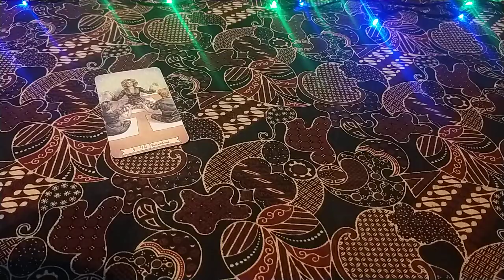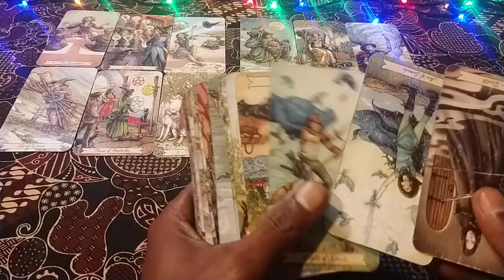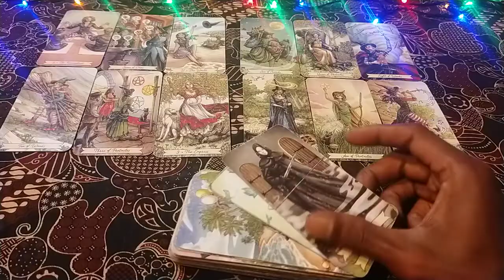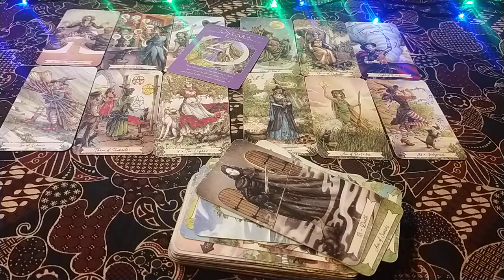Aquarius kamu dan dia 💘 keputusan yang sangat tepat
ini ramalan cinta
secara umum
untuk Zodiak Aquarius
di bulan November tahun 2022
semoga hasil reading,an ini
bisa bermanfaat untuk kalian semua

Weekly love readings are uploaded every Thursday! Bonus or themed readings are uploaded Mondays!